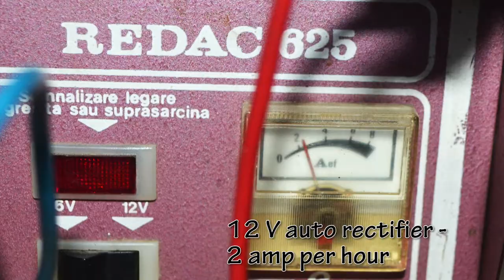Reconditioning / restoring a Stanley no 100 plane - electrolysis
A work of about 3 hours, out of which 45 minutes sharpening the blade.  I forgot to say that I use one teaspoon of soda to 1 liter of water.